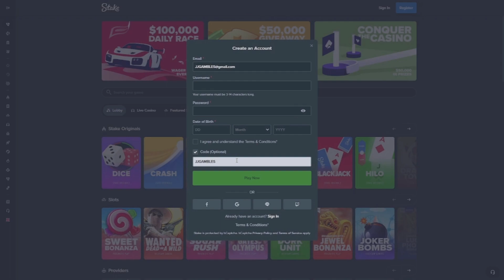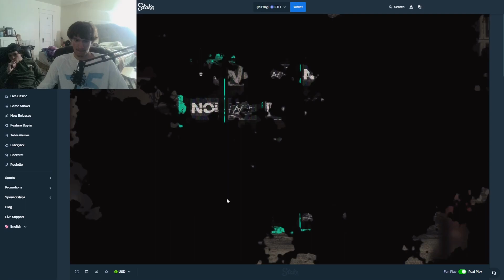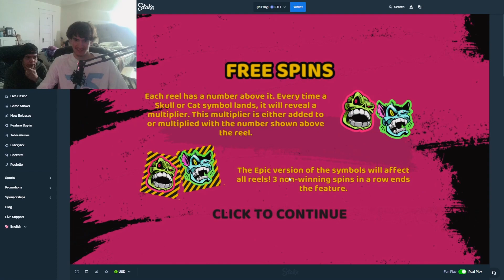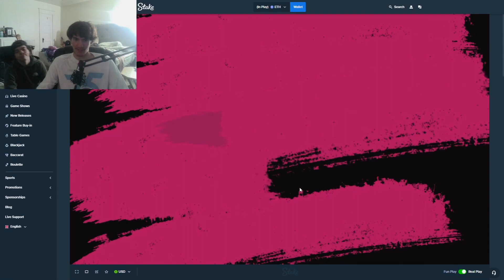I TOOK $200 TO FURY OF ODIN AND CHOAS CREW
In today's video, we picked 2 slots and did however many bonuses we wanted to do to try and make a quick buck!